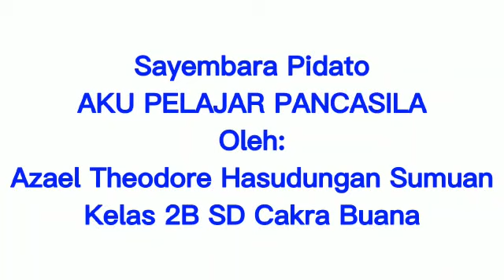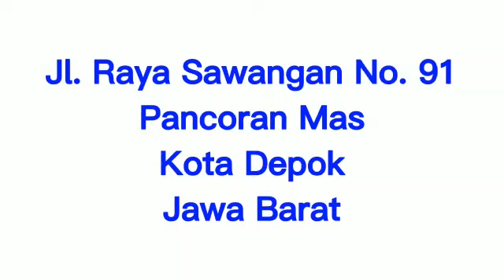Pidato Pelajar Pancasila - SD Cakra Buana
Lomba ini diikuti oleh siswa SD Cakra Buana yang bernama Azael Theodore Hasudungan Sumuan